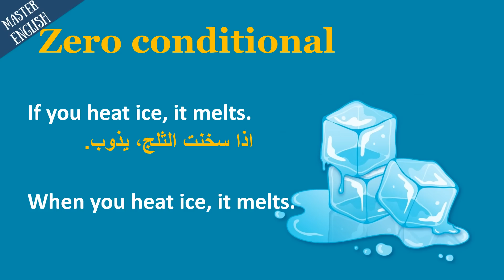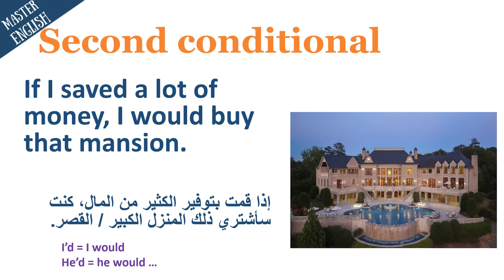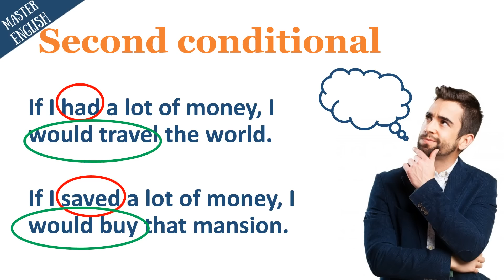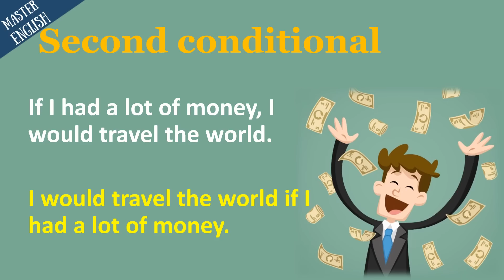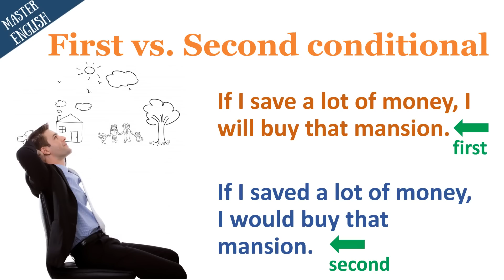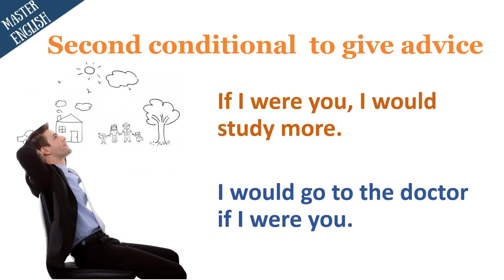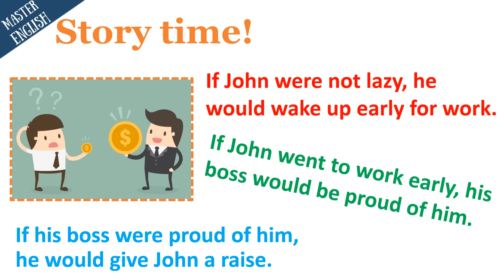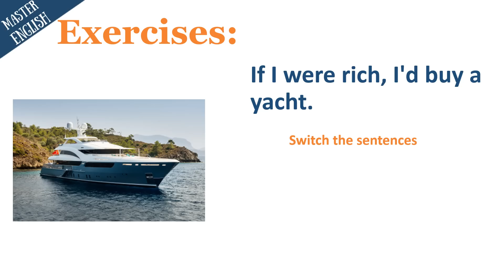جون الكسول والحالة الشرطية الثانية في اللغة الإنجليزية 💪 أكثر شرح موثوق به ✅